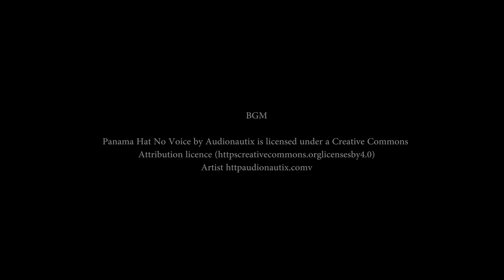Clifton Bridge vlog-03